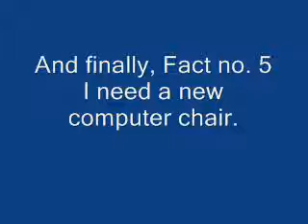I got tagged for the 3rd time.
Tagged again.
NOTE: I made this not long after I got home from school.